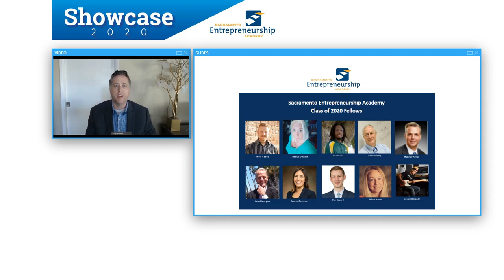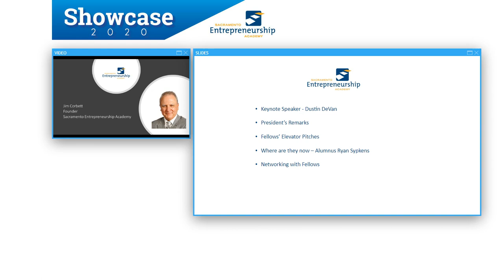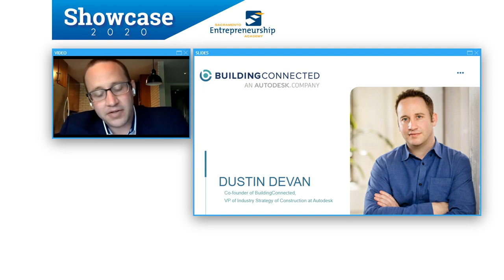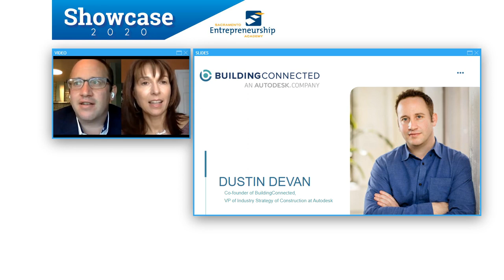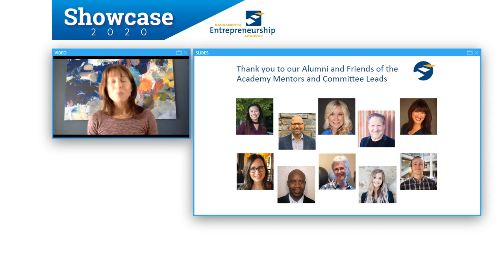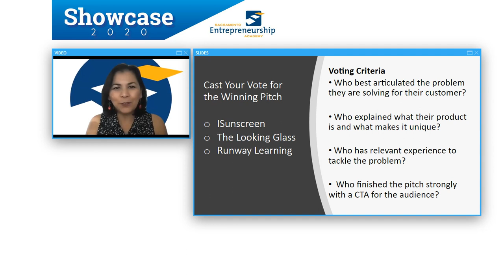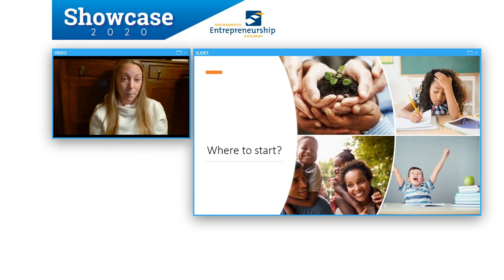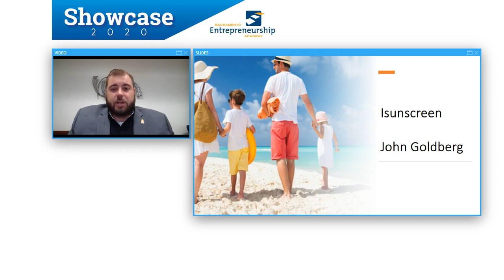SEA 2020 Showcase